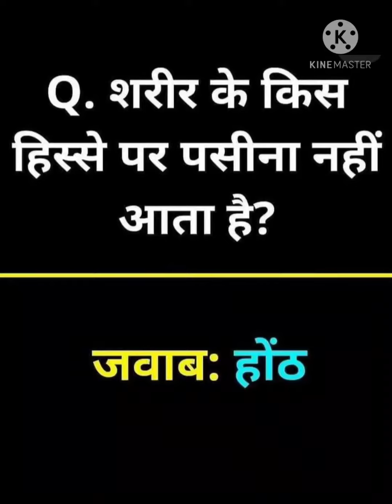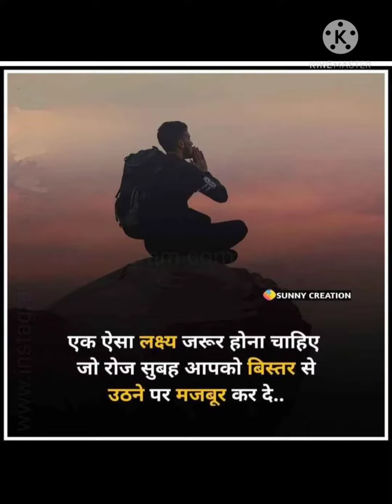motivation video in Hindi